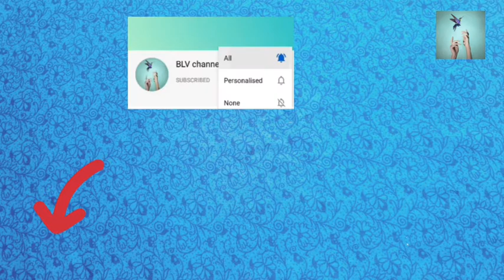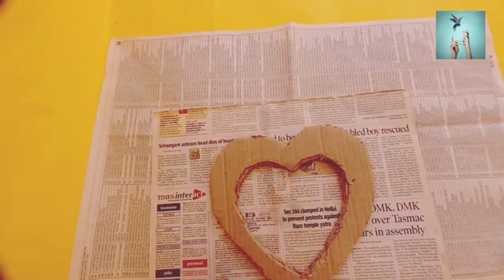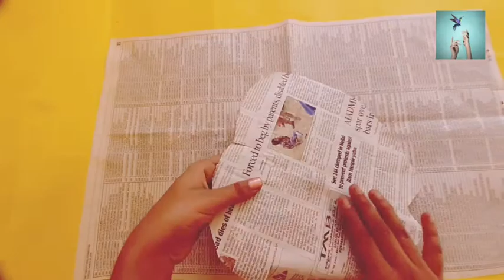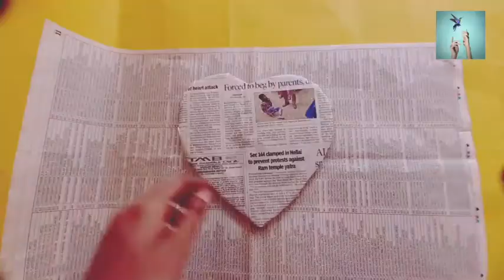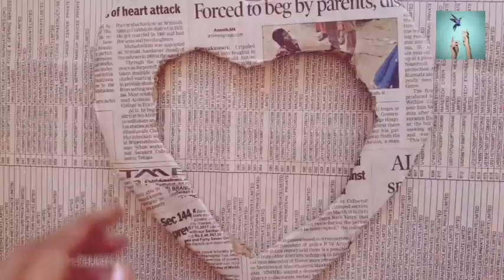Beautiful wall hanging using cardboard 💝🎀| BLV channel ⭐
Wall hanging using cardboard
Musician: Rook1e

Musician: Rook1e

Musician: Rook1e